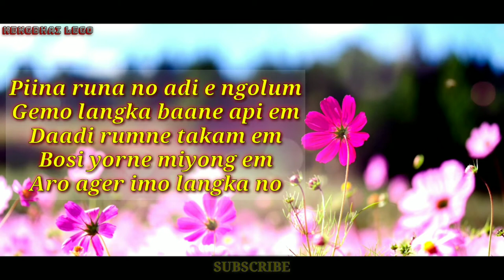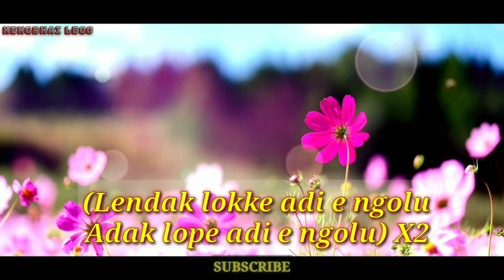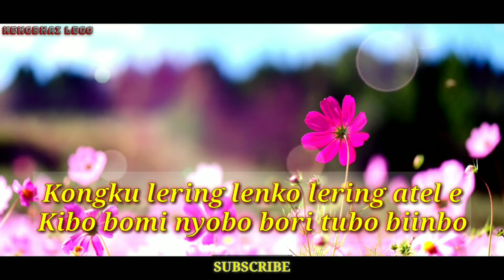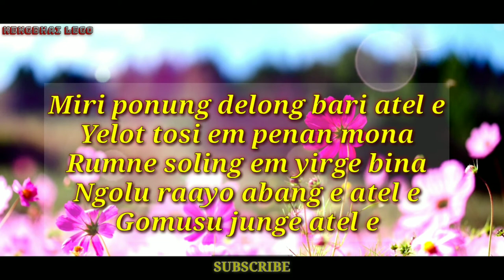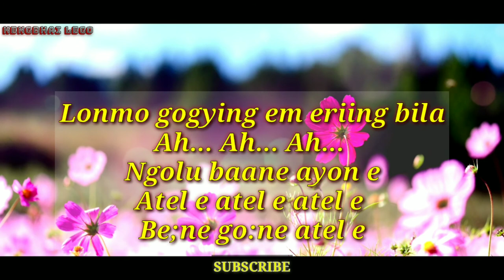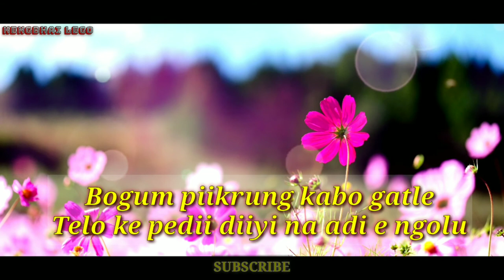Lendak Lokke Adi E Ngolu | Adi Song | North East India